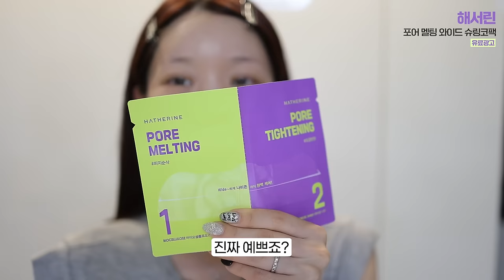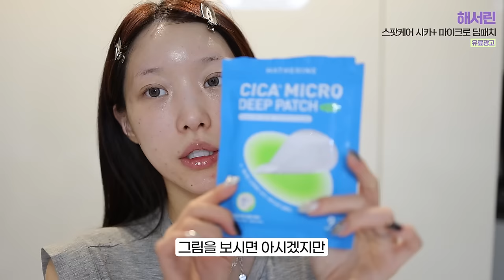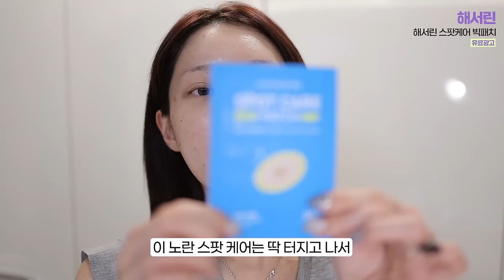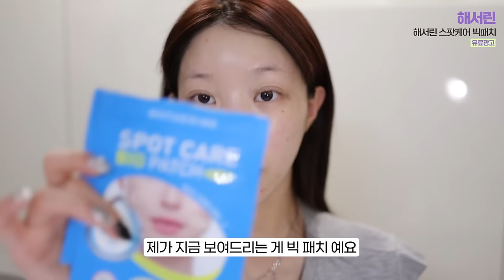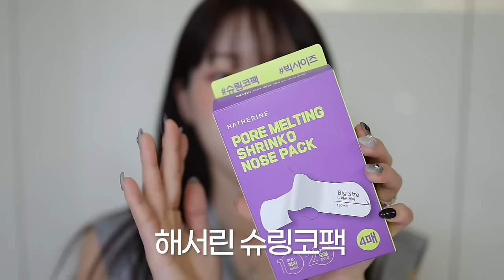무조건 예뻐야 하는 날 ✨💞전날부터 당일까지 ! 필수로 하는 루틴들 ✔️ feat.딸기코 필수시청, 붓기관리, 탄력관리 | 소윤Soyoon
올영 온라인 단독 기획전
7/8~7/14 올리브영에서 슈링코팩 할인중!
ㄴ 혜택① 24% 할인 (11,500원 → 8,740원)
ㄴ 혜택② 7/11(목) 오늘의 특가!!!
⏩️ 슈링코팩 28% 특가 8,280원
⏩️ 시카딥패치 26% 특가 6,990원

+ 기획전 기간에 슈링코팩 구입하고 올영 리뷰 남기면
선착순 500명 올영 기프트카드 5천원권 선물로 준대요! 😍💕

🎁소윤X해서린 댓글 이벤트

1. 경품 : 해서린 슈링코팩 4매입 (3set)
2. 추첨 인원 : 10명
3. 신청 기간 : 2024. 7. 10(수) ~ 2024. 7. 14(일)
4. 당첨자 발표 : 2024년 7월 18일 / 영상 내 고정댓글로 발표

5, 이벤트 참여 방법
  1) 댓글에 ‘해서린 슈링코팩 기대평’을 남겨주세요!
 2) 이벤트 폼을 제출해주세요
  * 이벤트 폼까지 제출해주셔야 이벤트 참여가 완료됩니다!

➡️ 타임라인

00:00 인트로

00:30 인사 !!!

01:45 깨알 잠옷 소개..

02:27 쌩얼 상태 췍

02:49 피지관리

09:43 블랙헤드 케어 후 기초

12:00 블랙헤드 비포애프터

12:12 입술관리

13:31 하루 전날 트러블 긴급처방

16:39 전날은 물 많이 x

17:13 오전 루틴 시작

17:32 붓기관리

19:44 트러블 커버

23:36 메이크업 끝~!